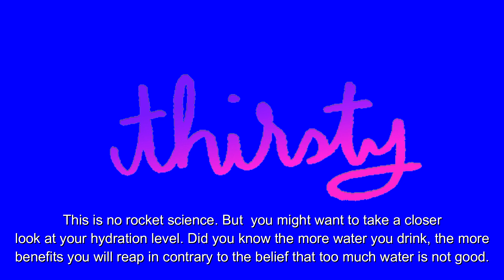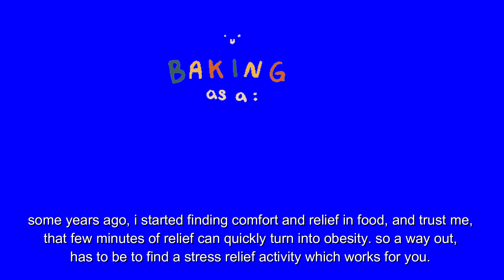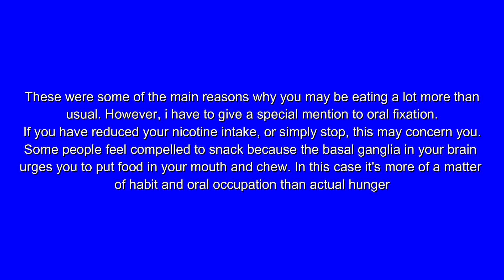Have you been eating way more than usual during quarantine, here is why and how to tackle it 🙅🏻 🍩🥞🍫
Why you can't stop snacking I Tips on how to stop snacking and beat the cravings!🙅🏻 🍩🥞🍫

So, since we are all kind of stuck at home,we surely have been snacking and eating unhealthy way more than before. So in this video, we are going to understand why we are all consuming so much of junk food and how to stop that compulsive behaviour. So without further ado, let’s get started

Watch our previous videos :

I tried the tiktok viral drinks and it went like this...

How to get rid of ingrown hair?

All opinions stated in any videos are my own and do not endorse any sponsorship.Please remember that not all remedies will react and perform the same for everybody. Always do a patch test 24 hours prior to treatment.